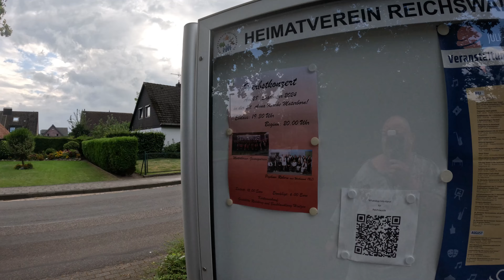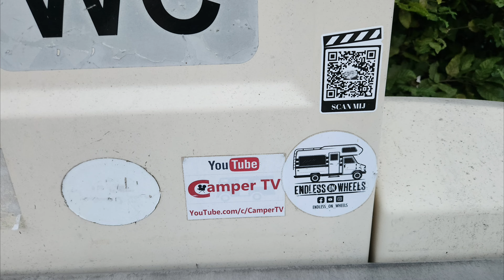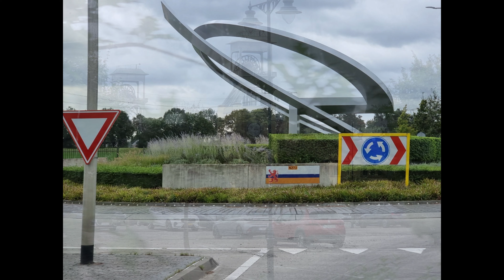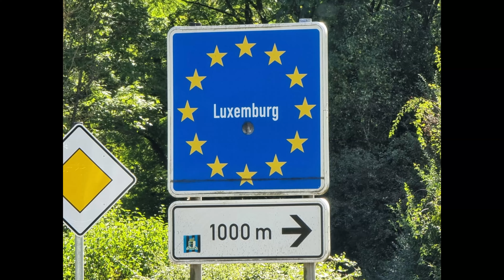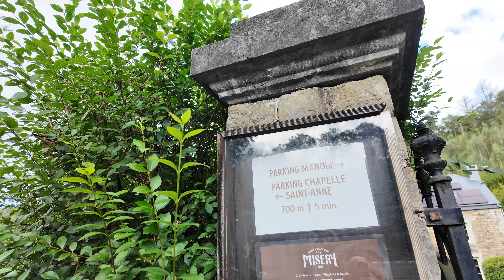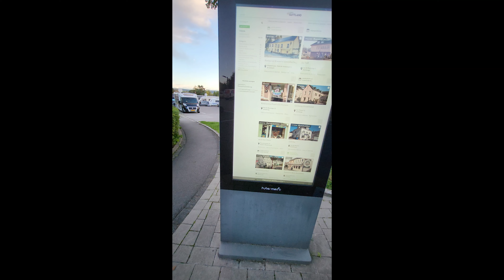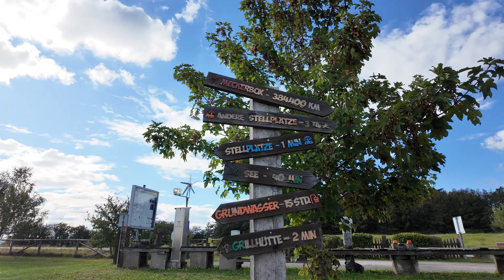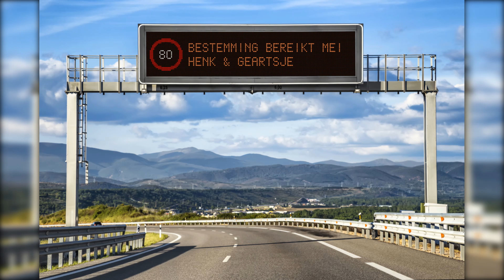Bestemmiing Bereikt mei Henk & Geartsje in de Camper Op naar de Elzas Frankrijk Deel 1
Wij gaan naar de Elzas in Frankrijk
Eerste stop Duitsland Kleve **
Tweede stop Blegny mines Belgie ***
Derde stop Redange Luxenburg ***
En de vierde bij Niederbrombach ook in Duitsland
Sterretjes geven aan hoe mooi de CP is na ons inzicht
Morgen Beginnen wij de route